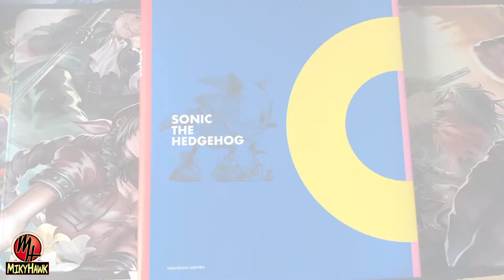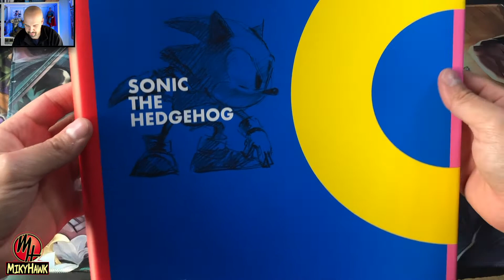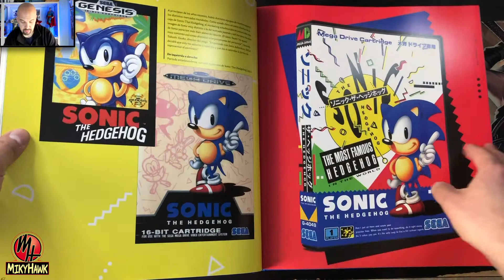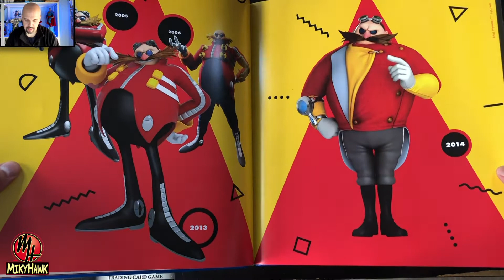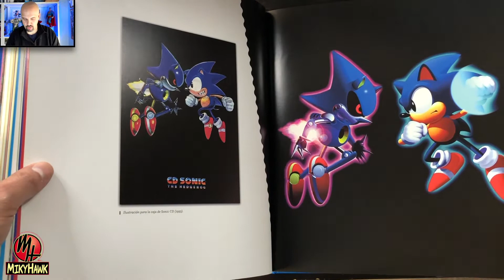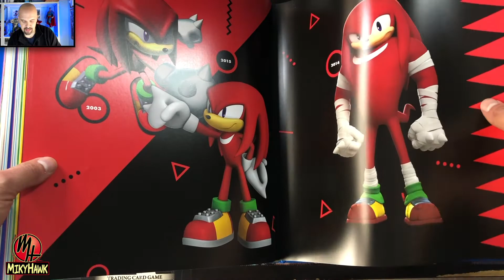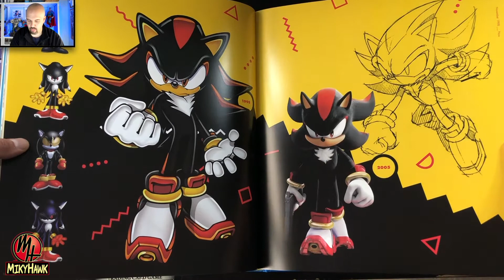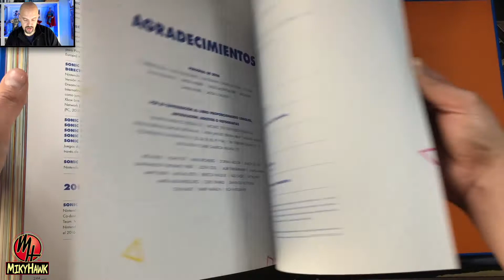Vemos Juntos! - ARTBOOK - SONIC The Hedgehog - 25th Aniversario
Hola! Hoy os traigo un gozando juntos muy especial, vemos el artbook conmemorativo de los 25 años de Sonic, la mascota de Sega. Un libro muy especial para mi, me trae gratos recuerdos de la saga, Sonic es uno de mis personajes favoritos de los videojuegos ya hora está tope con la peli, no os la perdáis! Nos vemos pronto!

La musica del video es del SONIC 1, 2 y 3